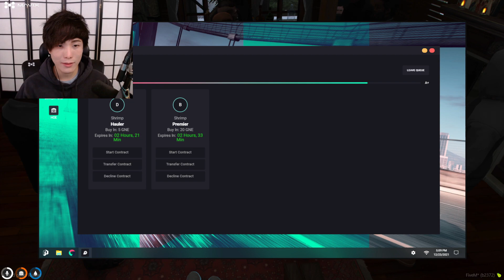Sykkuno AGREES TO MR K'S POINT!? THE DAY HAS COME! THE CB AND CG HELD A MEETING ABOUT X AND MARTY...